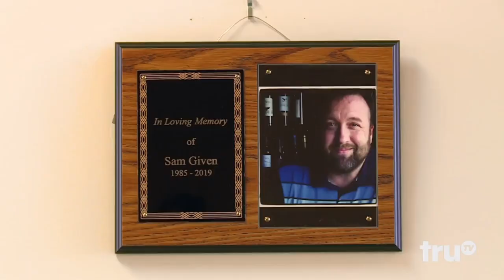Sal is Haunted by the Ghost of Sam Givens | Impractical Jokers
Every penny counts and members will get exclusive perks to longer clips and special requests of clips of the TV Show or Movie of their choice (once I get a new PC up and running).
🔊My channel is completely NON-PROFIT, and this Patreon page will be deactivated once I reach my goal of USD$680 to buy a mid-range PC for average performance (a Dell Inspiron Desktop).

Thanks!

In this clip, we see a vampirical breakroom, an unhygienic pocket burger, and the ghost of Sam Givens haunting Sal Vulcano.

Extracted from Impractical Jokers Season 9 Episode 6: Smashing Success.